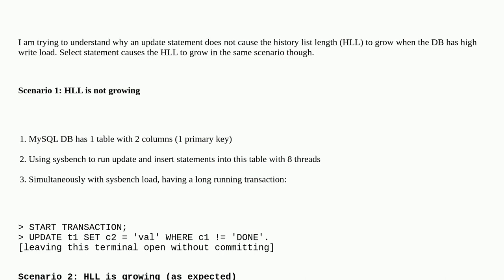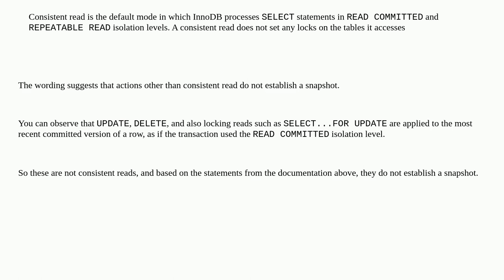Dba: Why doesn't an update SQL statement cause history list length to grow in MySQL?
Why doesn't an update SQL statement cause history list length to grow in MySQL?

A special thanks goes out to the awesome community

  mysql